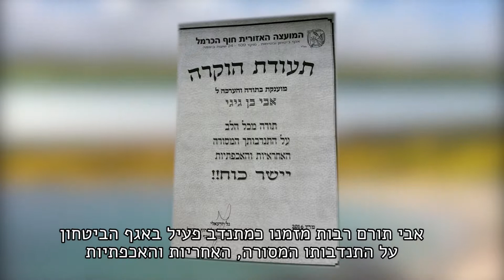אבי בן גיגי יקיר חוף הכרמל 2016